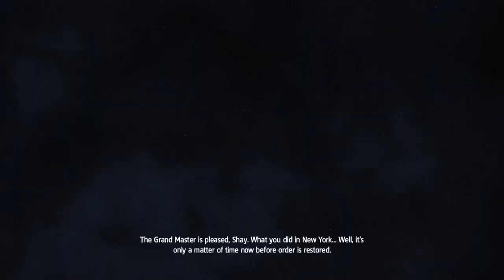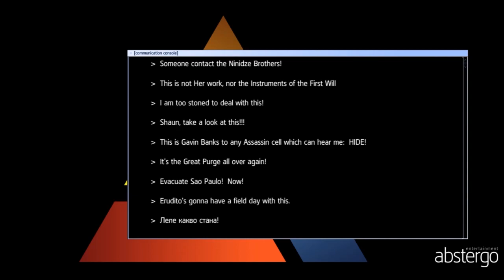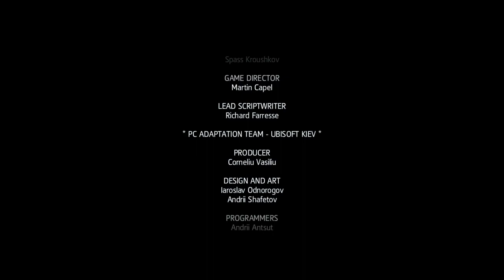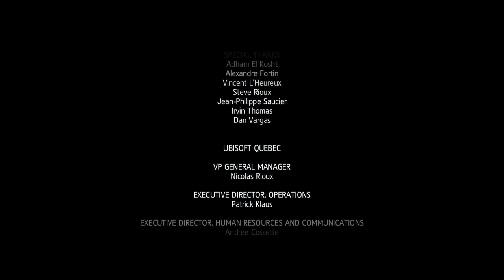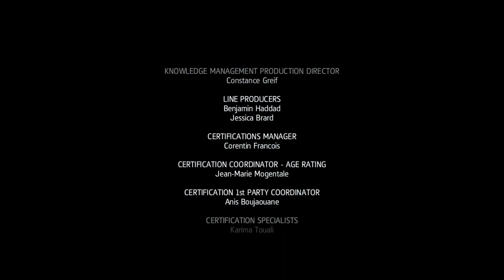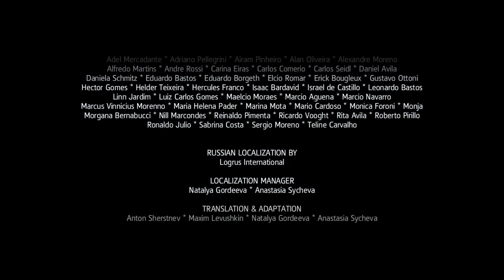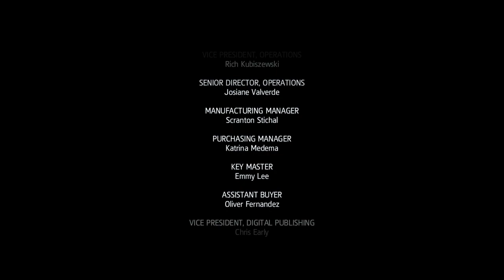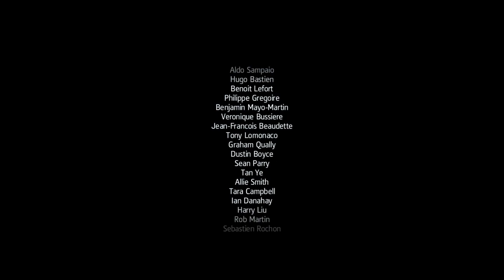Assassin's Creed: Rogue Part 16 Ending